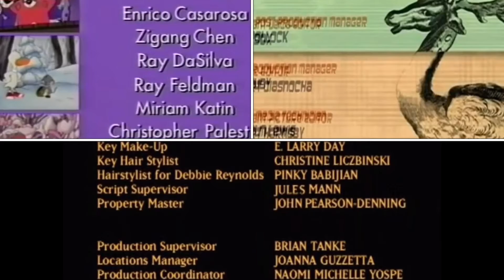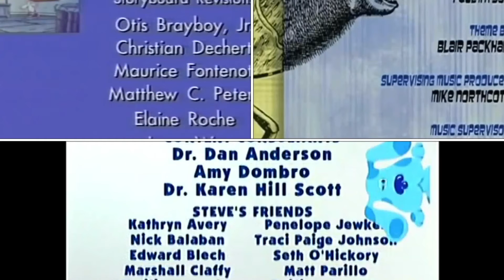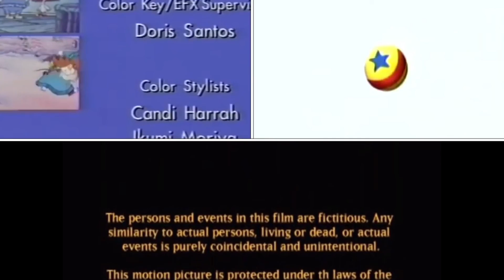Blue’s Clues, Halloweentown, PB&J Otter, Spliced Credits Remix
Requested by @ringthegemmycollector